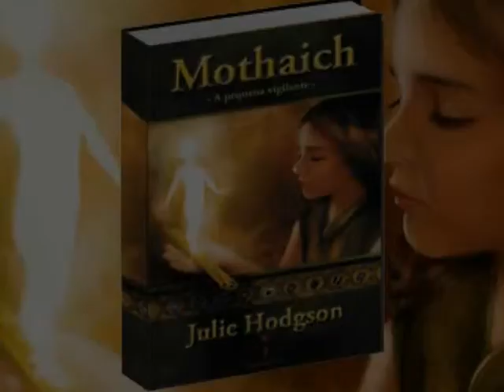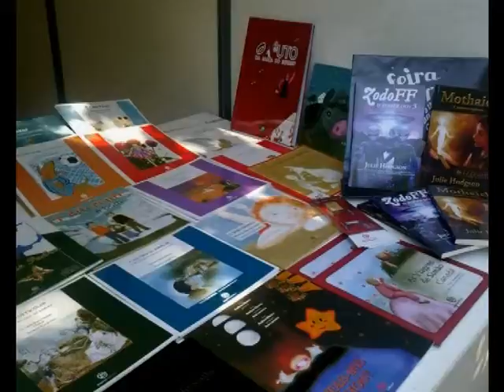Julie Hodgson Author.mpg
Childrens Author, bools of mystery and suspense.